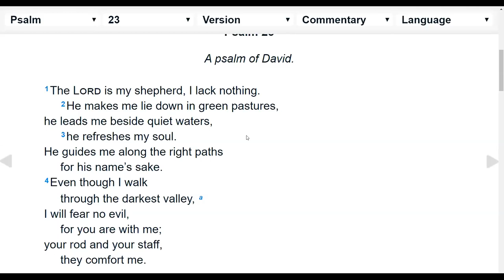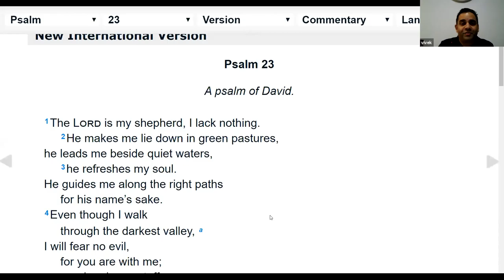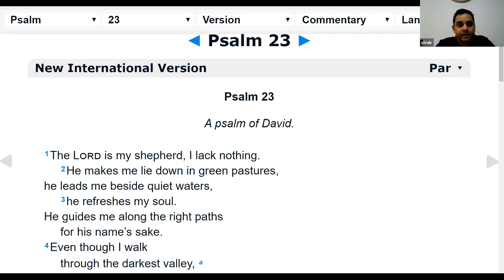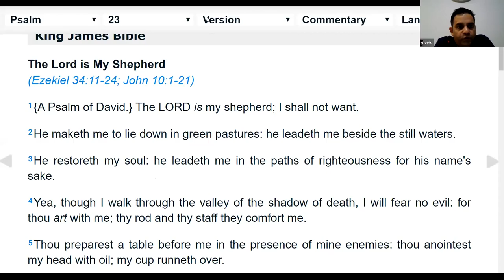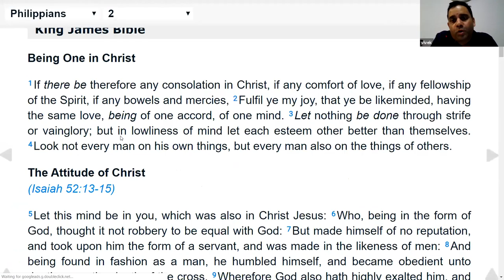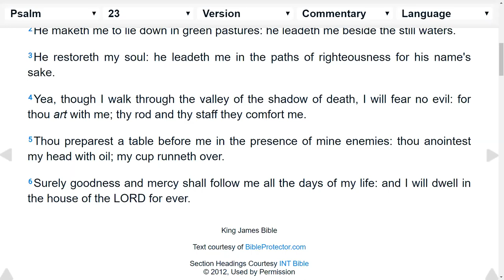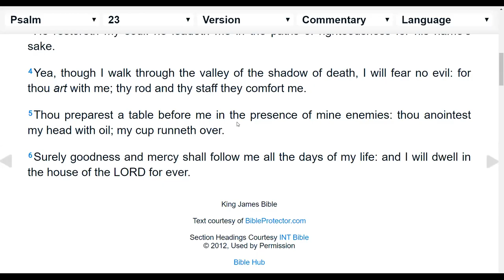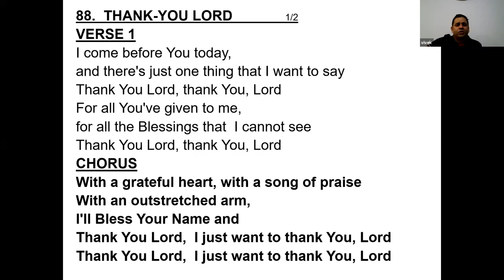Psalm 23: Learning about the shepherd and his sheep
What do the lines of this Psalm really mean in our life today. Is our shepherd, Jesus giving us an assurance here... and what is that assurance? View this teaching to find out.

Also a humble request - if this video has helped change your outlook on life, please share it  with a friend whose life you would like to change.

Come join us for praise and worship followed by bible study sessions every Friday and Saturday at 6PM AEST.
We also have the Divine Mercy Chaplet recited at 3 PM AEST every day and
The Rosary daily at 7PM AEST.

ALL ARE WELCOME irrespective of where in the world you may be.